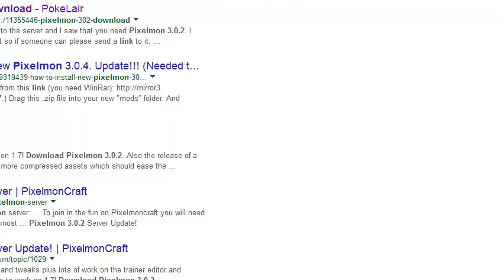Arctic_Mouse2 Just Got Friendzoned!(so much feels)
Guys this is just a troll, Arctic doesnt really like the girl we're just tripping her